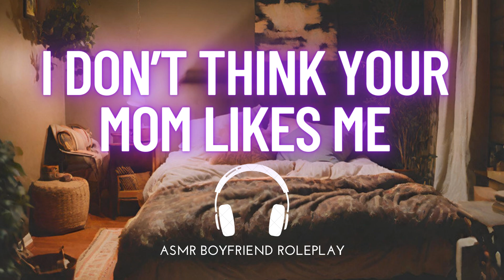i don't think your mom likes me [boyfriend asmr] [roleplay]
Your dad likes me but your mom... I'm not sure